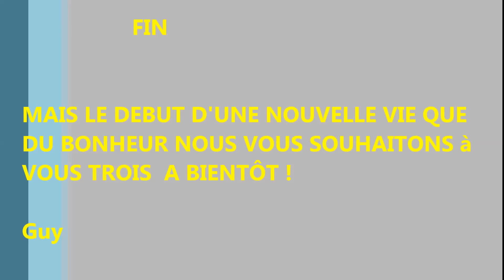FLORIAN ET AURORE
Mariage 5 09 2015